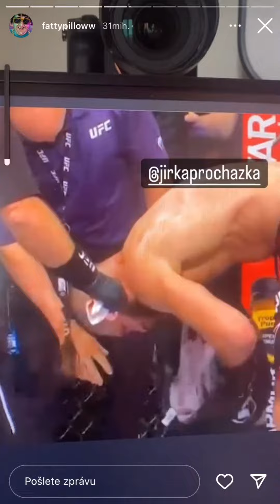FATTY REAGUJE NA JIRKU PROCHÁZKU?! A děkuje mu